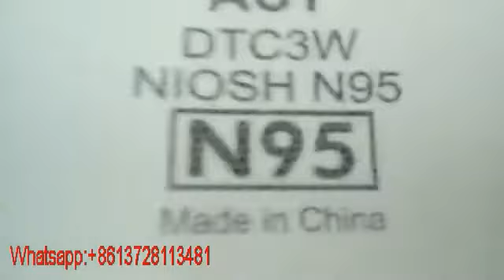Pad printer for N95 face mask K95 face mask logo